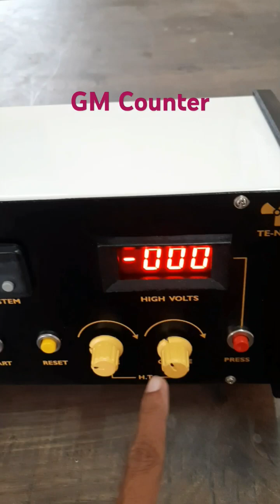GM Counter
Hii Everyone  I am Dr. Shivaleela Basavaraj, Physics Lecturer

Uncover the laws of the universe with physics experiments. Explore motion, energy, and the fundamental forces of nature.

Physics experiments will make you understand the working principle of many common devices through their applications in different experiments with particular aims.

The purpose of performing physics experiments in the laboratory is not only to reinforce the material you learn in physics lecture, but also to enhance your practical skills.